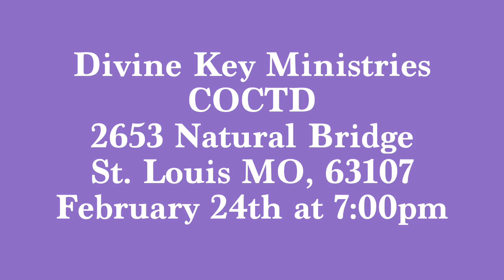St Louis Partners and Friends...Feb 24th...Come Join Us